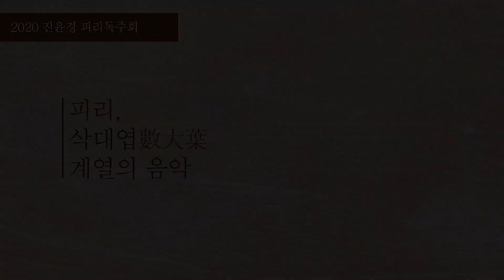2020 진윤경 피리 독주회_삭대엽(전통가곡) 계열의 음악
*연주/ 진윤경, 양재춘, 박진희, 안헌영  * 촬영,편집/ 김지환
1. 향피리 독주_우조두거 경풍년
2. 여창가곡_우조두거 일각이
3. 향피리 독주_ 계면두거  염양춘
4. 여창가곡_ 계면두거 임술지
5. 생소병주_평롱 수룡음
6. 여창가곡_평롱 북두칠성
7. 여창가곡_편수대엽 모란은